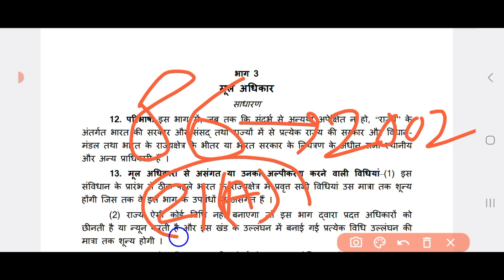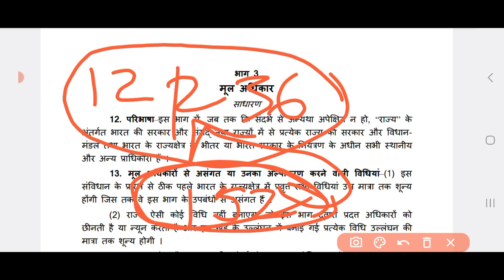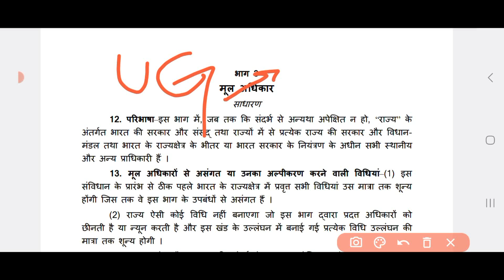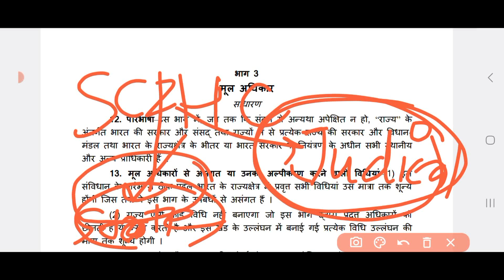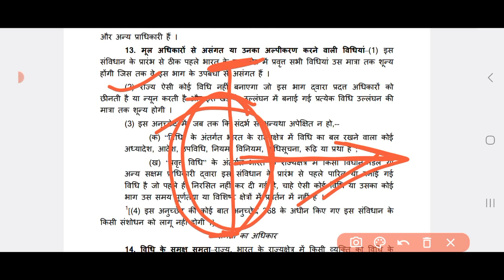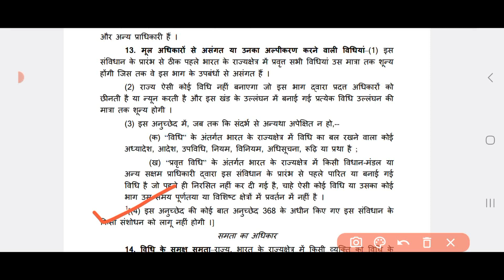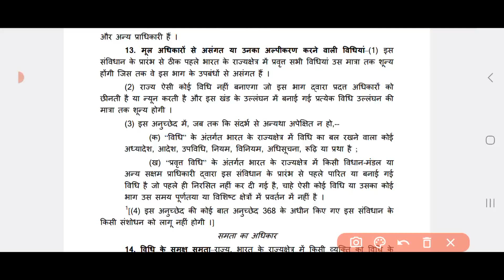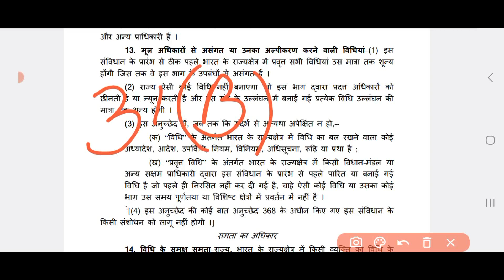भारत की राजव्यवस्था- 13| भाग-3(मौलिक अधिकार(अनुच्छेद-12-13)| upsc,uppsc,uppsssc ,uppolice,upsi,stet